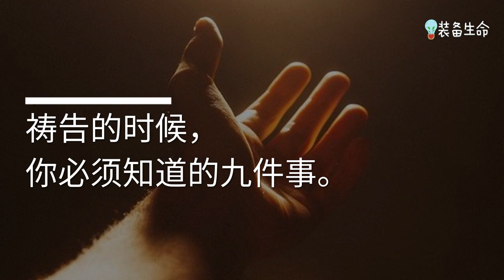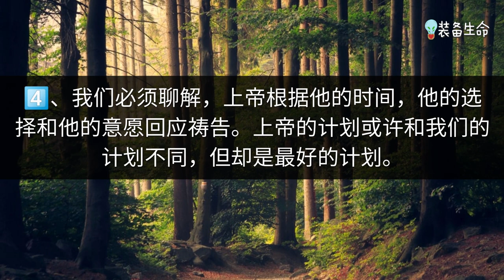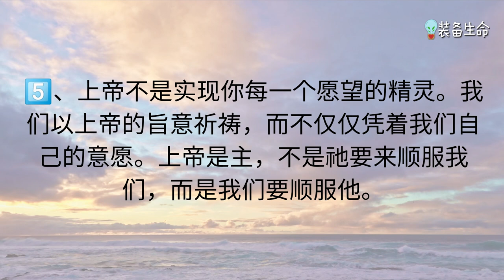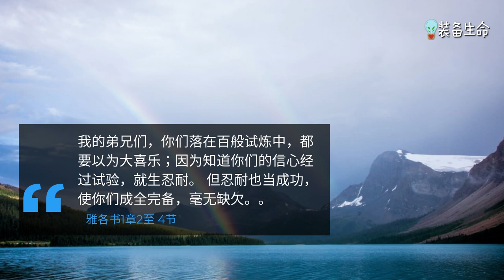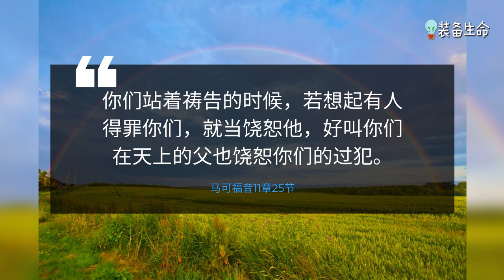【祷告的时候 - 你必须知道的九件事】装备生命